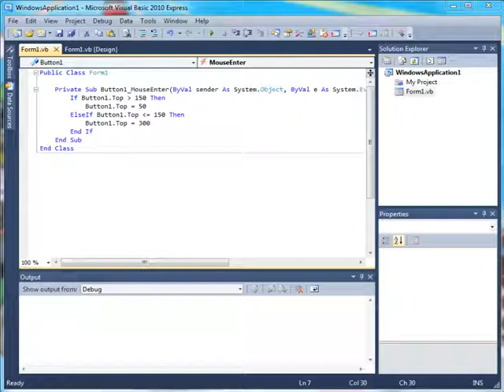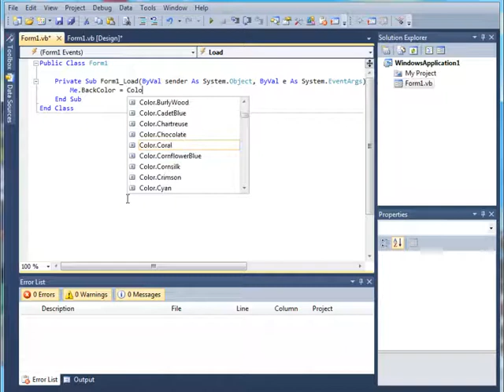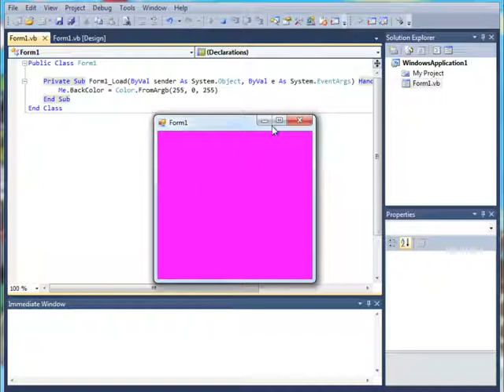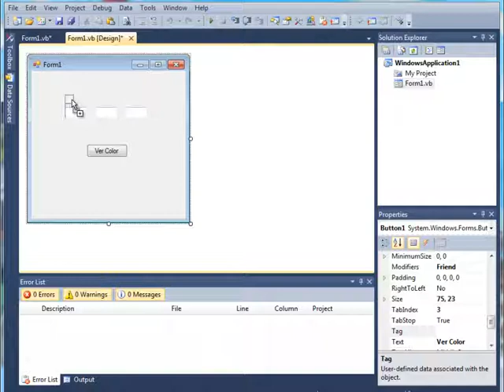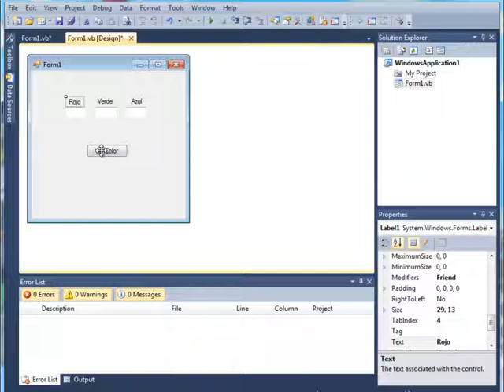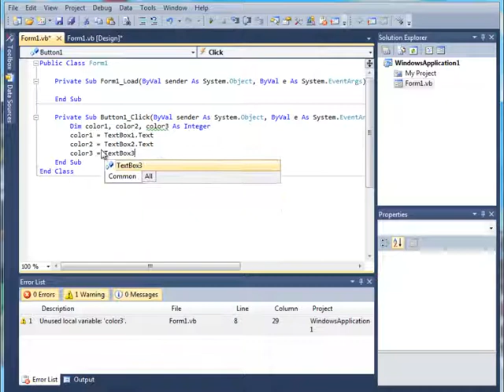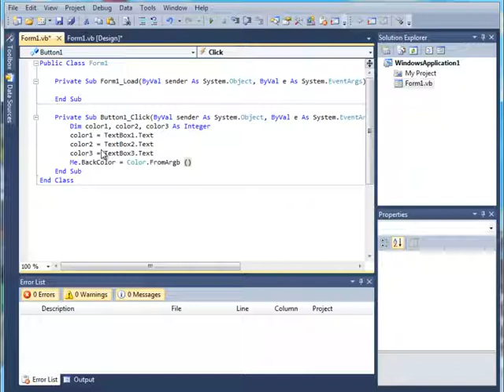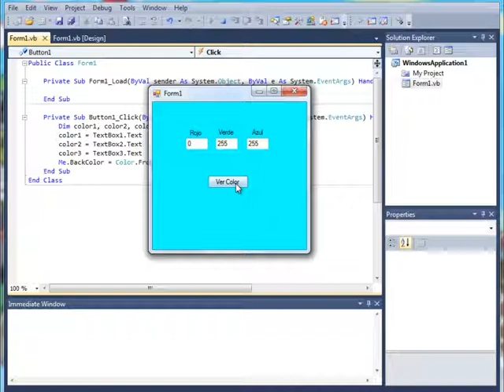Microsoft Visual Basic | Curso Completo | Tutorial en Español | Avanzado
Microsoft Visual Basic Curso Completo | Tutorial Avanzado

BIENVENIDOS AL CURSO BÁSICO DE VISUAL BASIC

En este curso aprenderemos a las bases del lenguaje de programación VISUAL BASIC usado para crear programas que pueden funcionar en internet así como en una computadora Mac o PC.

Veremos cómo programar, los elementos que debe tener una sintaxis correcta de programación, así como el nombre y la descripción de cada uno de los componentes que se utilizan para escribir comandos en VISUAL BASIC, como se utilizan etc.

Los objetivos principales de este curso son:

Aprender la sintaxis de programación.

Utilizar  classes o clases, variables, métodos de VISUAL BASIC y propios, tipos de datos.

Crear programas básicos.

Hacer un programa con GUI o Interfase Grafica de Usuario.